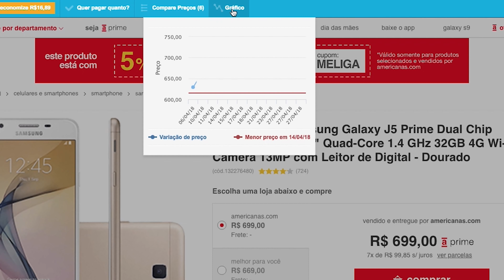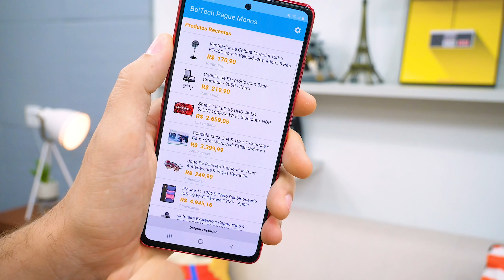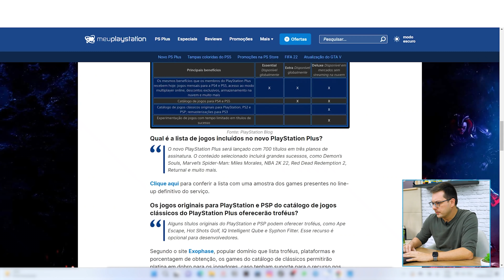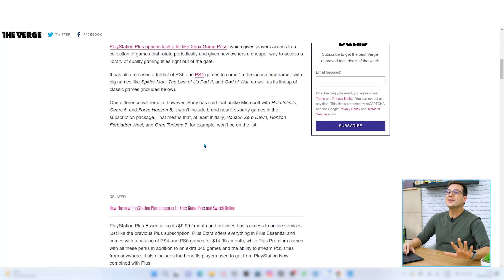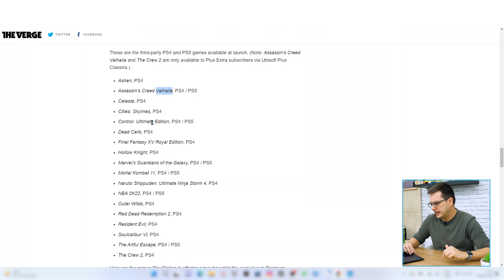PS PLUS vai DESTRUIR o GAMEPASS? SERIA a REDENÇÃO da SONY finalmente? Conheça tudo!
Galera, um tempo atrás nos soltamos um vídeo falando sobre o possível fim da Playstation se eles não se reinventassem e parece que eles andaram ouvindo. O Ps Plus chegou e tá prometendo bastante! Vem entender tudo sobre e me conta, você acha uma boa o Ps Plus?

(00:00) - Conheça meu curso!
(01:00) - Introdução
(03:18) - PS Plus
(03:55) - PS Plus Extra
(04:31) - PS Plus Deluxe
(05:40) - Lista de Jogos
(08:55) - Como vai ser atualizado?
(10:05) - Conclusão